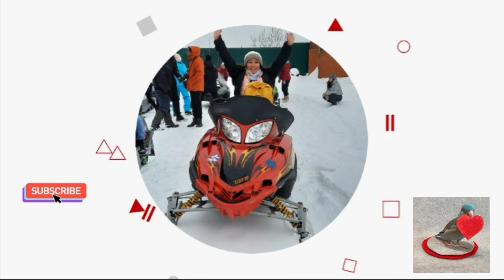SNOWMOBILE EXPEDITION //part 3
Part 3